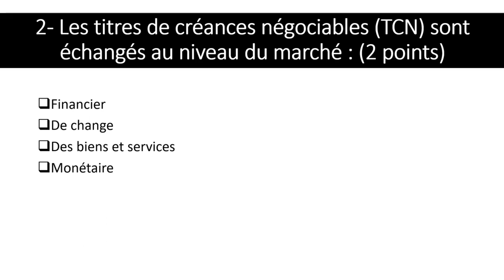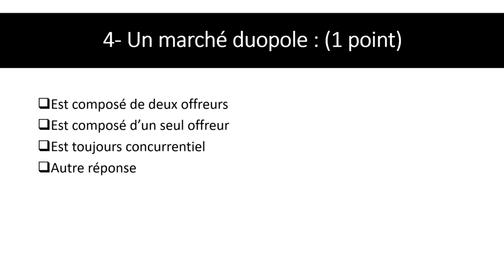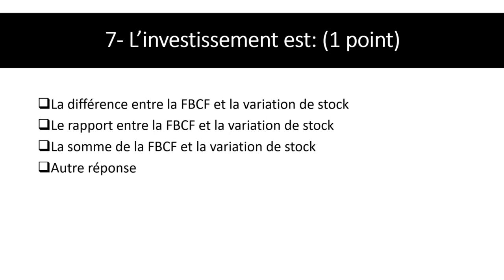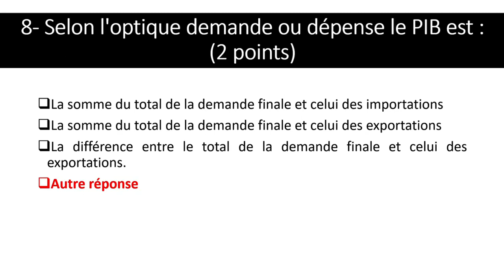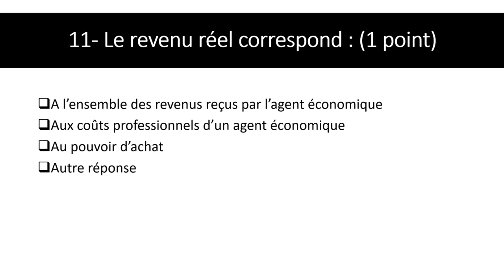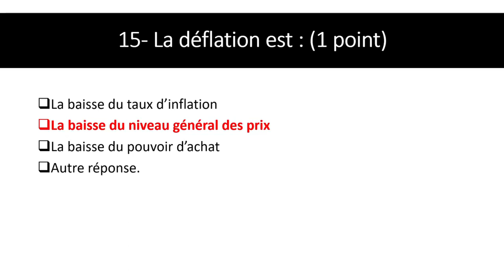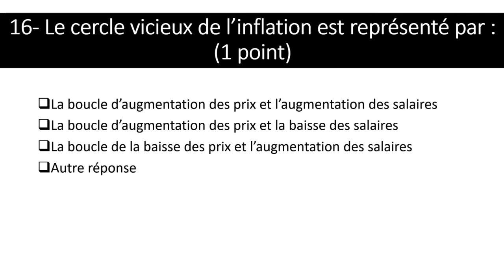Pr Abouziane DAABAJI - Corrigé de l'examen - Session normale 2022/2023 - Terminologie S2